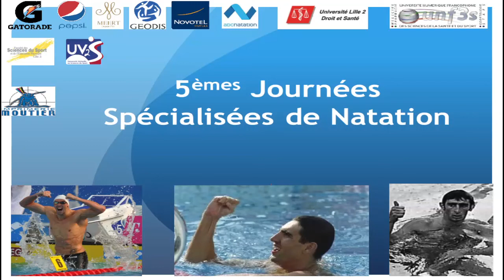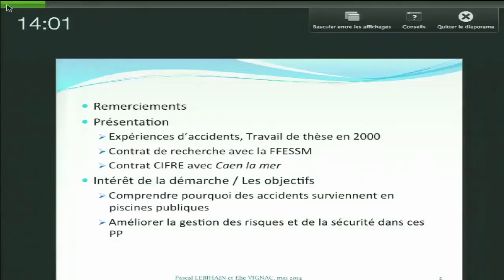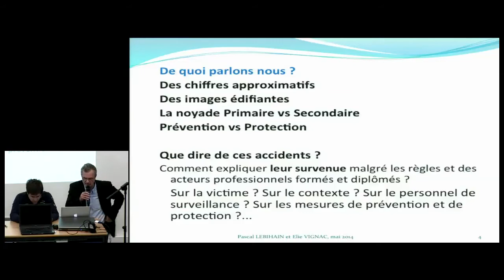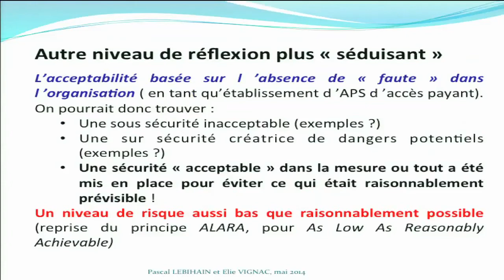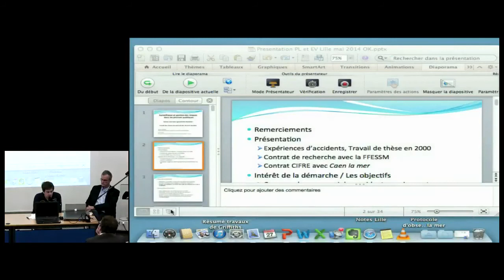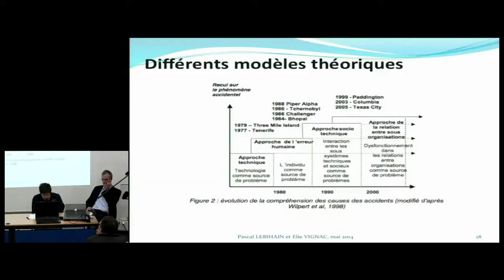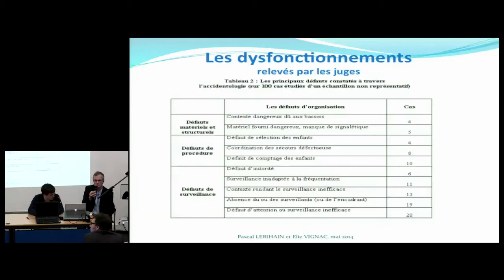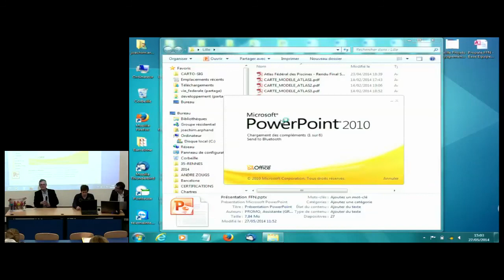5ème journées spécialisées de Natation - 2014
Surveillance et gestion des risques dans les piscines publiques.
Pascal LEBIHAIN, Univ. Poitiers
Elie VIGNAC, Univ. Lyon 1